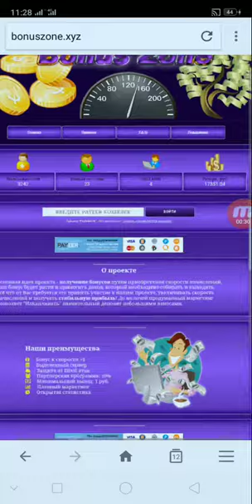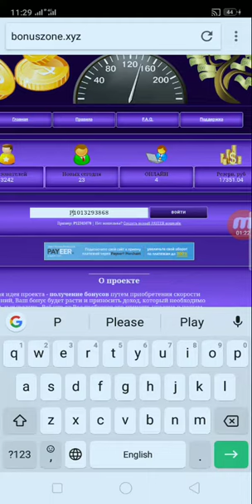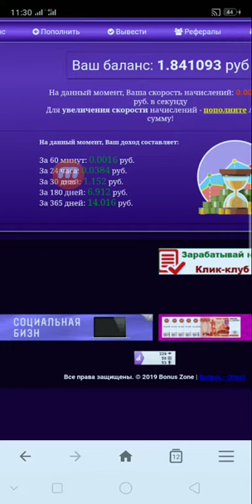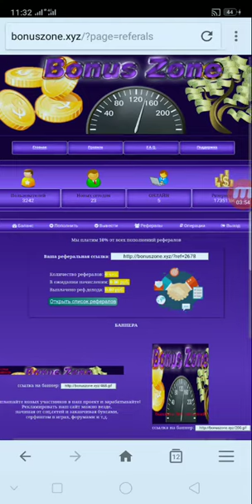តោះរកលុយជាមួយវែបសាយថ្មី ចុះឈ្មោះទុកចោលក៏បានលុយដែល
👉នៅក្នុងវិដេអូនេះ ញុមចង់បង្ហាញតោះរកលុយជាមួយវែបសាយថ្មី ចុះឈ្មោះទុកចោលក៏បានលុយដែល    ។ KH  Money Online

      ពុកម៉ែបងប្អូនទាំងអស់គ្នាបាទ  សូមអរគុណ ។

# មើលហើយអនុវត្តតាម !